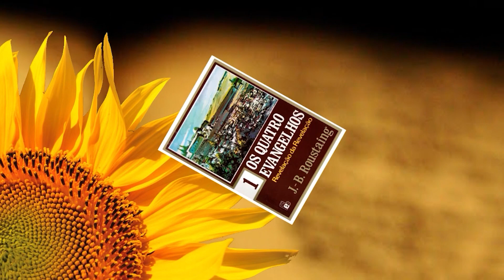COMO MUDAR DE VIDA? | Madrugada com Deus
Este programa foi realizado no Templo Espiritual Maria Santíssima, dia 3 de novembro de 2020.